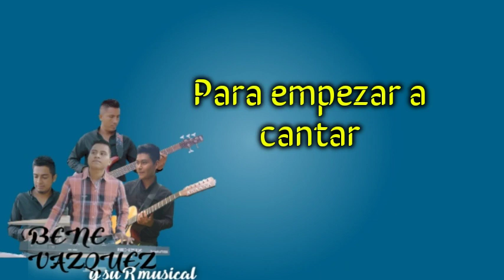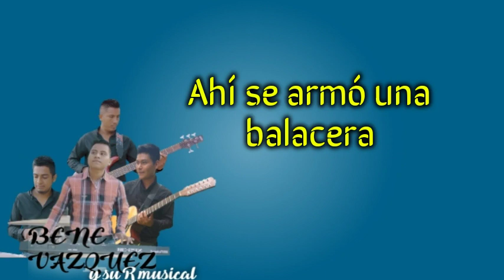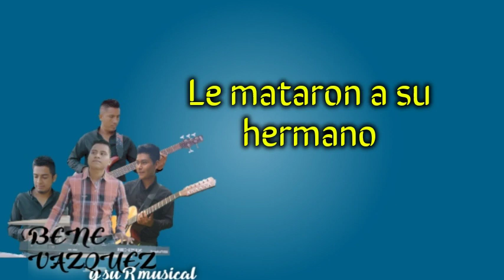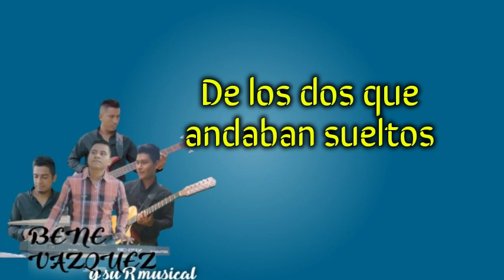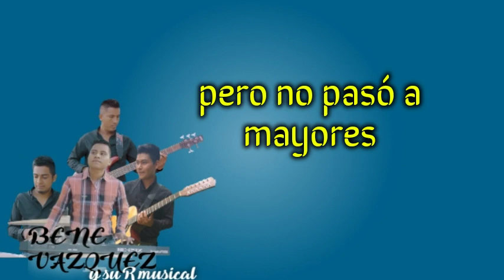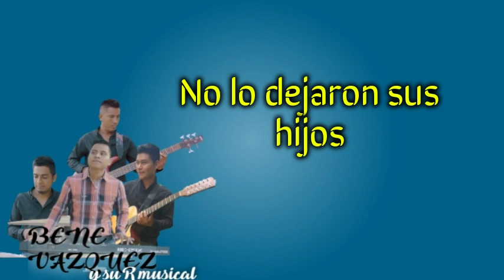Audio |Juárez Mendoza | Bene Vazquez y su R musical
Historias en corridos